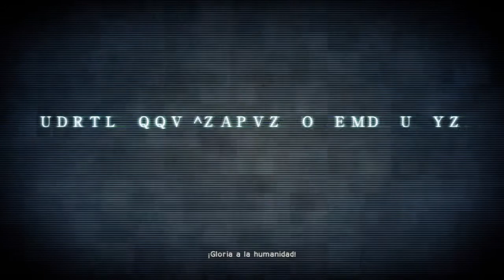NieR: Automata Escena Post-Créditos (Campaña 9S) Gameplay Español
-Capítulo 10-05_2: El comienzo de la batalla